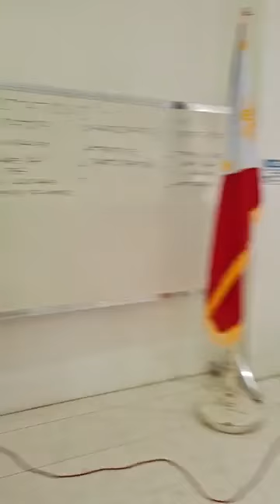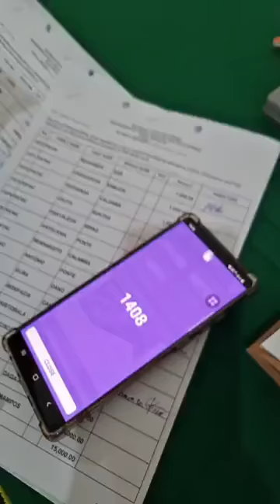Alay nating kanta para sa mga lolo at lola kasama si Sisa Crazyaspinoy 🤍(November 10, 2021)